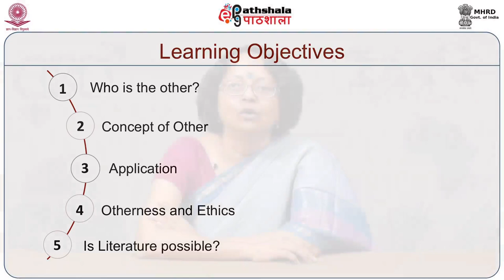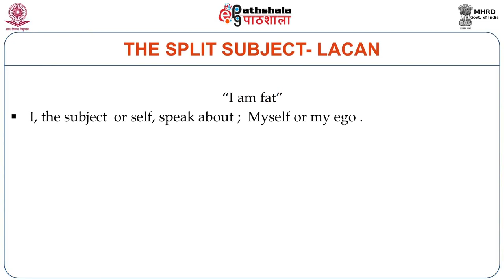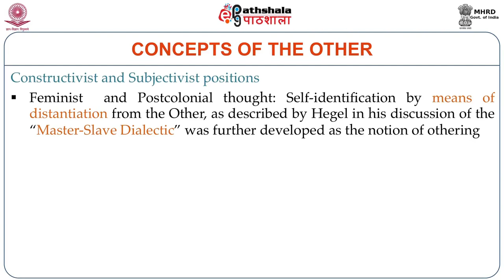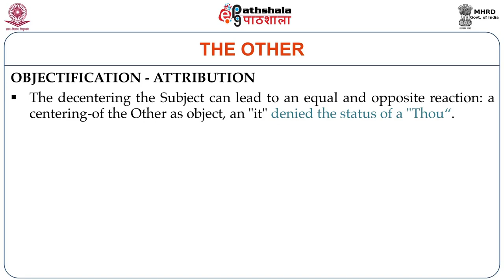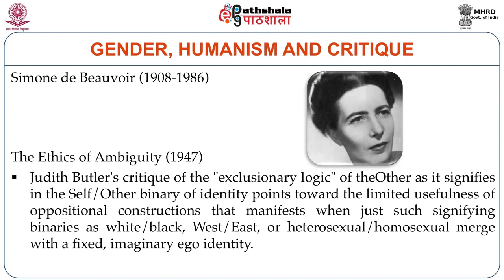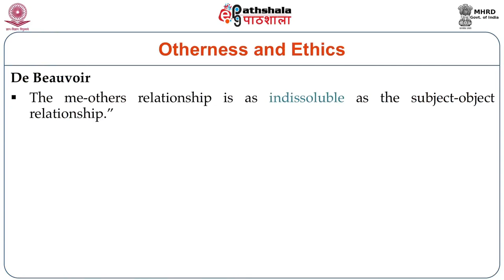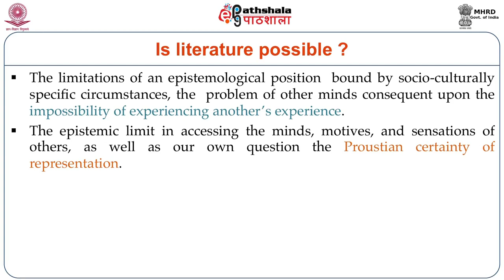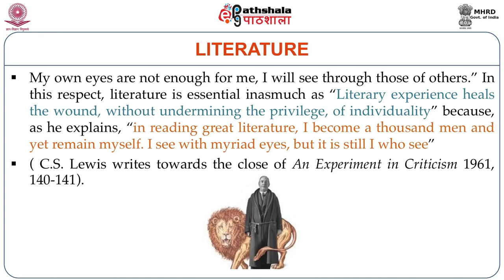‘Otherness’ and Literature (ENG)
Subject: English
Paper: ‘New’ Literatures in English